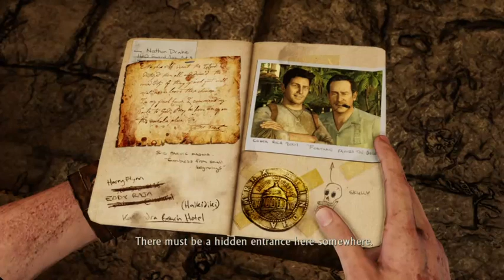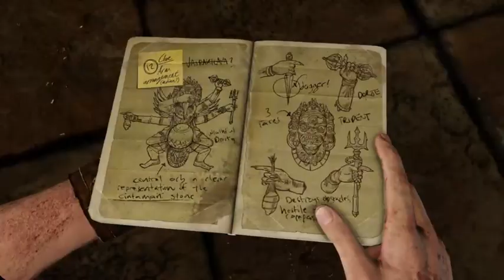Uncharted 2 Remastered Part 2